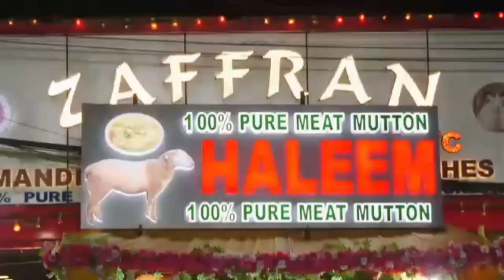Wooden Shortage for Cremations in Hyderabad , Covid19 Pandemic , Forest Dept to Supply 100 Tones.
Forget about oxygen n remdesiver now shortage of Wooden for Cremations in Hyderabad. Very Grave and Critical Situation in Hyderabad . crematoria stare at shortage of wood, Telangana Forest Development Corporation Chairman V Pratap Reddy announced that they would supply about 1000 tonnes of firewood to Amberpet, Bansilalpet, Asif Nagar & ESI cemeteries in Hyderabad & surrounding municipalities